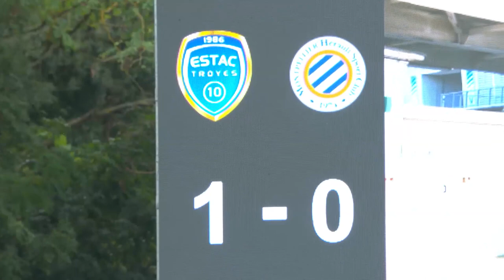ESTAC TROYES - MONTPELLIER HÉRAULT SC (1 - 1) - Highlights - (ESTAC - MHSC) / 2021-2022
ESTAC TROYES vs MONTPELLIER HÉRAULT SC Highlights (1 - 1) in video.

Ligue 1 Uber Eats - Season 2021/2022 - Week 6 STADE DE L' AUBE - Sunday 19 September 2021

Goals : Yoann TOUZGHAR (37' - ESTAC) / Téji SAVANIER (87' - MHSC)

Red cards : Matheus SOARES THULER (80')

ESTAC TROYES Team line-up : 5 - Tristan DINGOME /24 - Xavier CHAVALERIN /8 - Jimmy GIRAUDON (c) /15 - Karim AZAMOUM /7 - Yoann TOUZGHAR /30 - Gauthier GALLON /10 - Florian TARDIEU /19 - Oualid EL HAJJAM /4 - Giulian BIANCONE /6 - Rominigue KOUAME /29 - Issa KABORÉ

MONTPELLIER HÉRAULT SC Team line-up : 31 - Nicolas COZZA /9 - Valère GERMAIN /12 - Jordan FERRI /11 - Téji SAVANIER (c) /2 - Arnaud SOUQUET /25 - Florent MOLLET /13 - Joris CHOTARD /10 - Stephy Alvaro MAVIDIDI /34 - Maxime ESTEVE /1 - Jonas OMLIN /26 - Matheus SOARES THULER